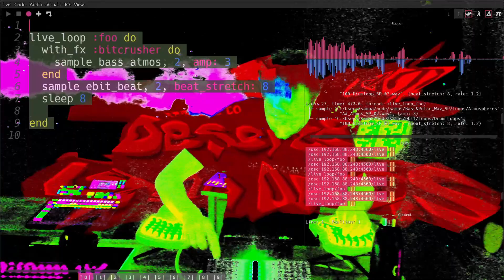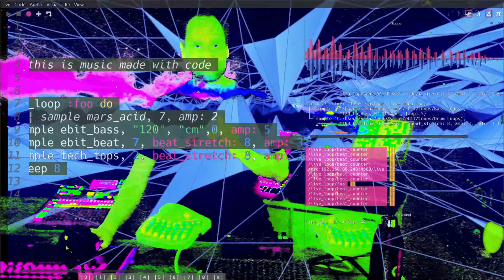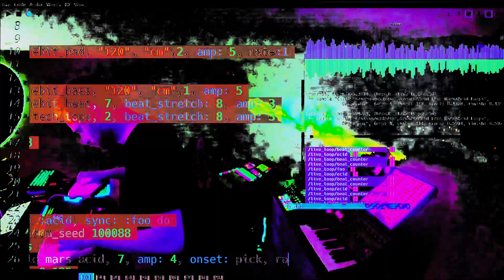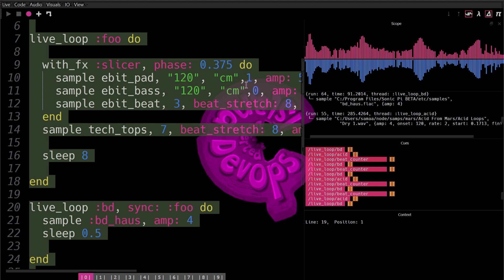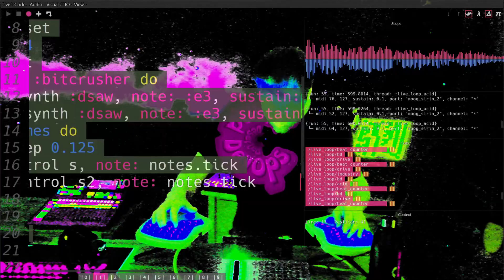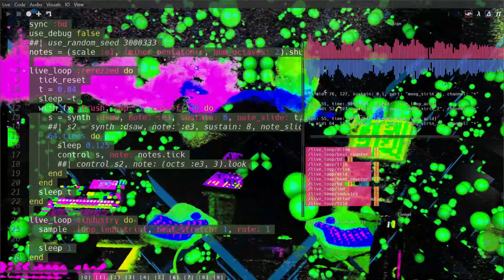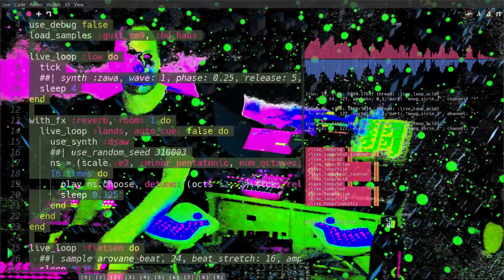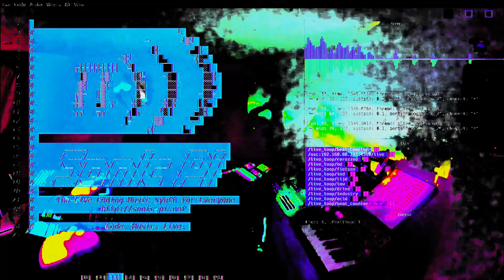Sam Aaron Live at Deserted Island DevOps 2021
This live performance was featured before Deserted Island DevOps 2021 on April 30th, 2021. You can learn more about our event